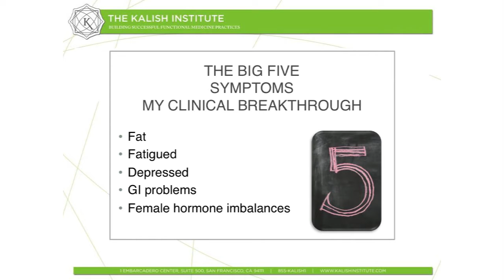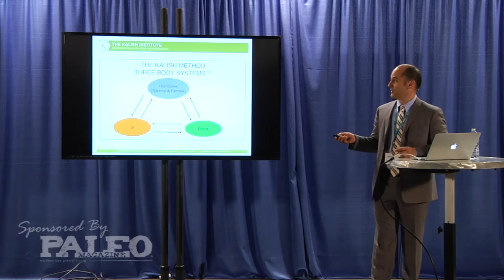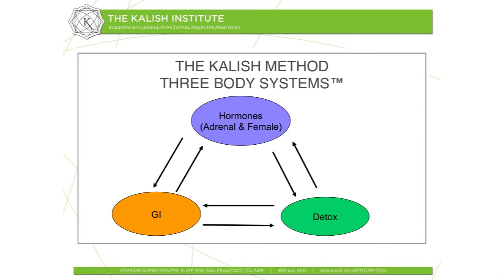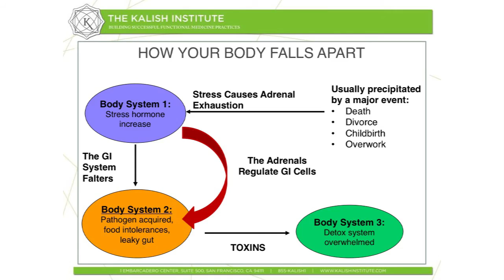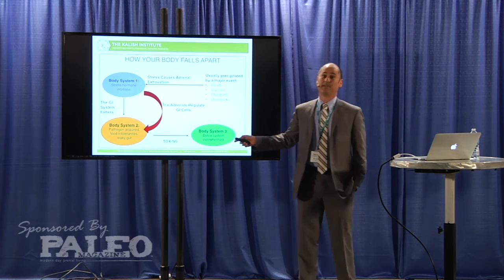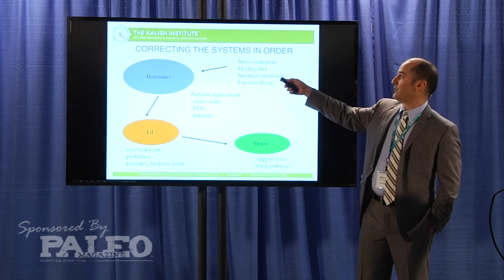Dr. Daniel Kalish - Healing Stress from the Roots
Dr. Daniel Kalish the importance of identifying the source of adrenal fatigue for long-term healing. Filmed live at Paleo f(x) Austin.